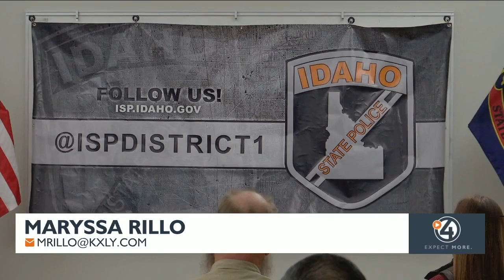Idaho Diversion program has first graduate